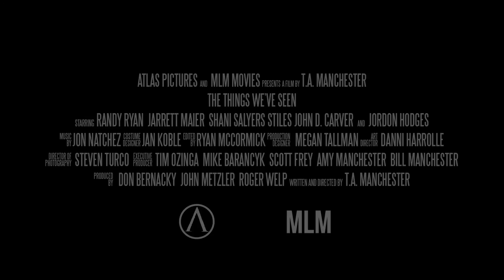The Things We've Seen Award Winning Drama Trailer - Now Streaming for Free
Accusations of guilt turns a father into a fugitive, leaving his son to find and bring him home after struggling to put the pieces together.

WINNER | Outstanding Achievement | Calcutta Int. Film Festival
REMI WINNER | 50th Worldfest Houston Film Festival
RISING-STAR AWARD | 50th Worldfest Houston Film Festival
HOUSTON CRITIC'S CHOICE NOMINEE - BEST PICTURE | 50th Worldfest Houston Film Festival
HOUSTON CRITIC'S CHOICE NOMINEE - BEST ACTRESS | 50th Worldfest Houston Film Festival
HOUSTON CRITIC'S CHOICE NOM. - BEST SUPPORTING | 50th Worldfest Houston Film Festival
HOUSTON CRITIC'S CHOICE NOM. - YOUNG PERFORMER | 50th Worldfest Houston Film Festival
OFFICIAL SELECTION | River Bend Film Festival
OFFICIAL SELECTION | Julien Dubuque Film Festival
OFFICIAL SELECTION | Hobnobben Film Festival
OFFICIAL SELECTION | Covellite International Film Festival

Written & Directed by T.A. Manchester
Starring Randy Ryan, Jarrett Maier, and Jordon Hodges
Produced by Don Bernacky, John Metzler, and Roger Welp
Director of Photography - Steven Turco
Production Designer - Megan Tallman
Post-Audio Services by Periscope Post & Audio
Composer - Jon Natchez

© THE THINGS WE'VE SEEN, LLC